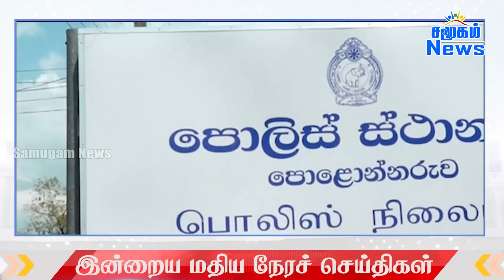இலங்கையின் மதிய நேர பிரதான செய்திகள் - 07.04.2023